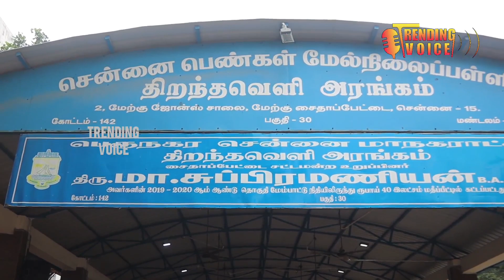2024 நவம்பர்15ஆம்தேதி அரியலூர் மாவட்டம்வாரணவாசியில் தமிழக முதல்வரால் இரண்டாம் கட்டமாக துவங்கப்பட்டது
trendingvoice சென்னைசைதாப்பேட்டைதொகுதியில் மண்டலம் பத்துக்குஉட்பட்டசென்னைபெண்கள்மாந்தோப்பு மேல்நிலைப் பள்ளியில் சமூக நலன் மற்றும் மகளிர் உரிமைத்துறை சார்பில் ஊட்டச்சத்தை உறுதி செய் இரண்டாம் கட்டம் துவக்கிவிழாநடைபெற்றது.நிகழ்ச்சிக்குமருத்துவம்மற்றும்மக்கள்நல்வாழ்வுத்துறைஅமைச்சர் மா. சுப்பிரமணியன் கலந்து கொண்டுசிறப்புரையாற்றினார். பின்னர் செய்தியாளரிடம் கூறுகையில் அவர் 2022 ஆம் ஆண்டு ஊட்டச்சத்து குறைவான குழந்தைகளை கண்டறிந்து ஊட்டச்சத்து வழங்கும்திட்டம்நீலகிரியில் துவக்கப்பட்டது. அதனைத் தொடர்ந்து இரண்டாம் கட்டமாக 2024 நவம்பர் 15ஆம்தேதி அரியலூர் மாவட்டம் வாரணவாசியில் தமிழக முதல்வரால் இரண்டாம் கட்டமாக துவங்கப்பட்டது அப்போது 76 ஆயிரத்து 705 பேர் ஊட்டச்சத்து குறைபாடுடன்இருப்பதை கண்டறியப்பட்டுஅவர்களுக்குஊட்டச்சத்து பெட்டகத்தை வழங்கும் நிகழ்ச்சிதுவக்கிவைத்தார்.அதன் தொடர்ச்சியாக சென்னையில்2217ஊட்டச்சத்துகுறைபாடுடன்இருப்பது கண்டறியப்பட்டது